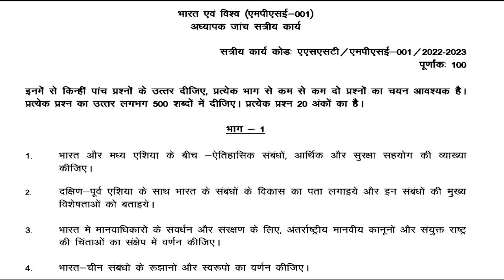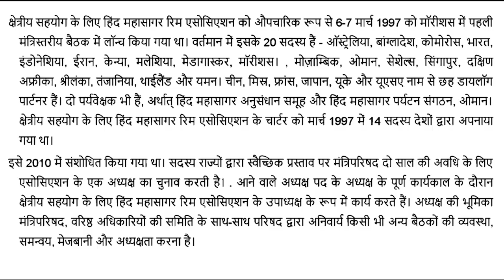MPSE 001 IGNOU SOLVED ASSIGNMENT 2022 2023 || HINDI MEDIUM || JULY 2022 JANUARY 2023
MPSE 001 IGNOU SOLVED ASSIGNMENT 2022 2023 || HINDI MEDIUM ||  भारत एवं विश्व || JULY 2022 JANUARY 2023